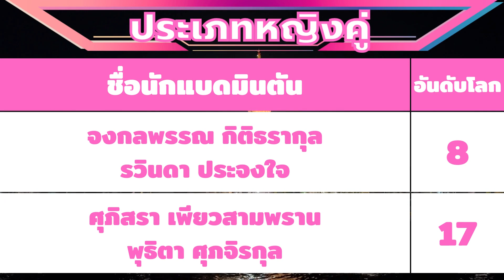➥ผลนักแบดมินตันทีมชาติไทย | 12 มี.ค. 2022 | รอบรองชนะเลิศ | YONEX GAINWARD German Open 2022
➥ผลการแข่งขันของนักแบดมินตันทีมชาติไทย | 12 มี.ค. 2022 | รอบรองชนะเลิศ  | YONEX GAINWARD German Open 2022 |@นักกีฬาไทย_HERO_IDOLS✮